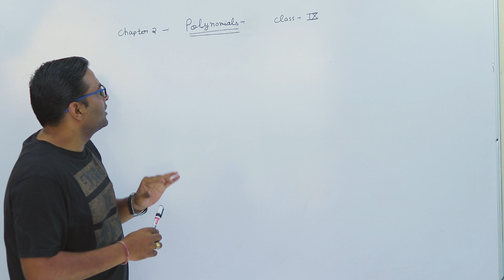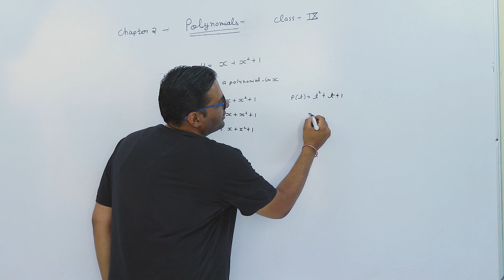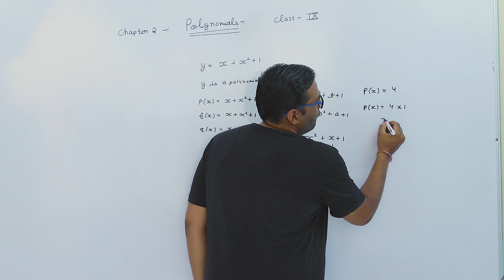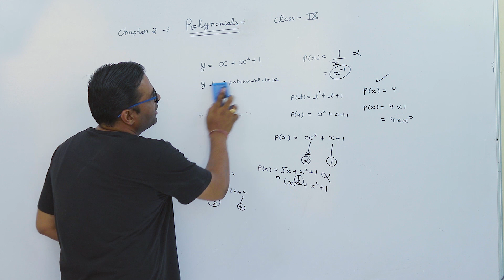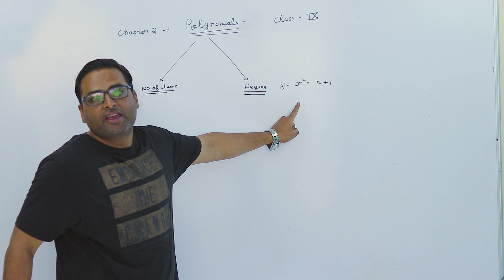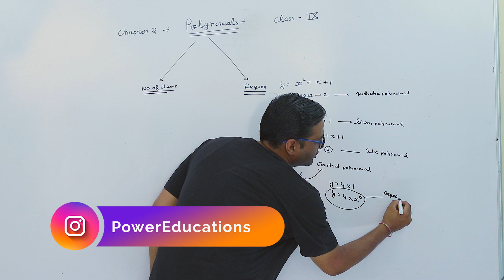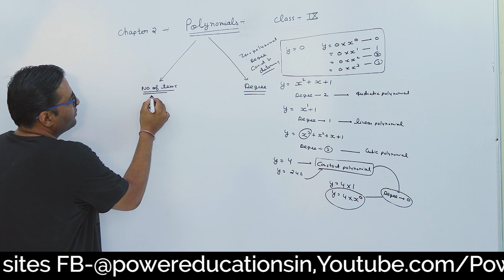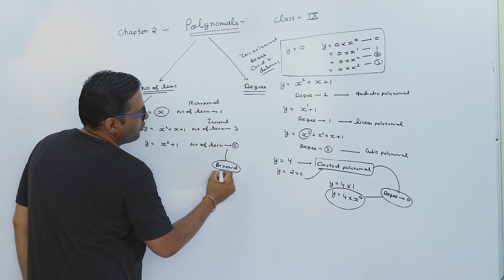What are the Degree and Terms of Polynomials Explained!! class IX Maths in Hindi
Classification of polynomial based on degree and no of terms. learn how to find a degree of a polynomial, we went to cover following things like types of polynomial based on degree and number of terms, in this video, we will find degrees of zero and constant polynomial and which equations are not polynomial.

The degree of a polynomial is the highest degree of its Polynomial with non-zero coefficients. Polynomial which contains 1 term is known as Monomial similarly 2 term is binomial  & 3 terms are trinomial.

Part 2-
Part 3-
Part 4-